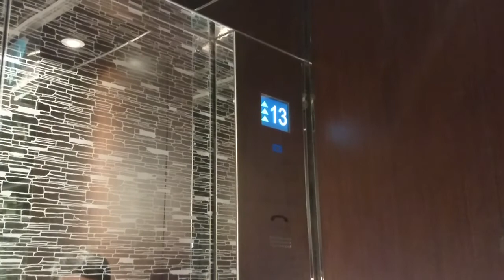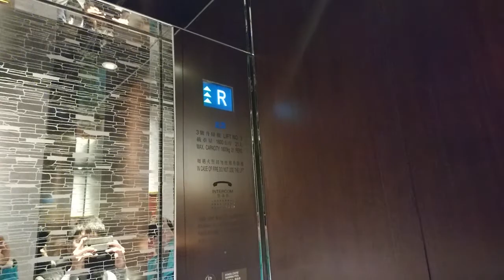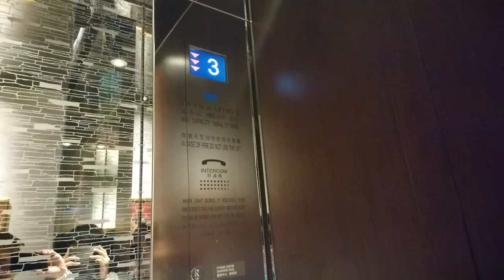旺角希爾頓花園酒店通力高速升降機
地址: 香港九龍旺角豉油街2號

投入服務日期: 2016

載重量: 1500 KG(公斤) - 20 Persons(人)

途經層數:20-G,2,3,5-13,15-21,RF

這是旺角區最新款的通力升降機，位於一幢新落成的酒店內，一共有三部升降機前往客房樓層，當中只有這一部更可以前往天台花園。

全數配備了獨一無二的鐘聲及LCD顯示屏，同時可隱約地聽到跳掣聲音；而為保安起見，需要一張顧客咭去啟動某些樓層按掣，以前往這些受限制的樓層。

Kone High-Speed Traction Elevator at Hilton Garden Inn Hong Kong Mongkok, Mong Kok, Kowloon, Hong Kong